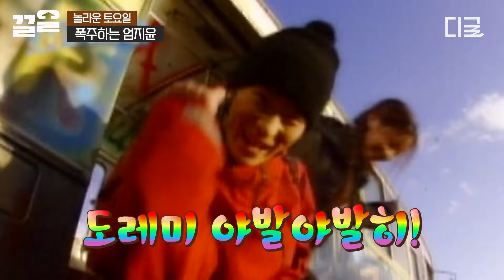[놀라운토요일] 후배님 심기 건드리지 마실게요~🙏 간식 먹는 동엽신에게 찐텐으로 폭주하는 엄지윤🤣ㅋㅋㅋ "선배님... 맛있으세요?💢"